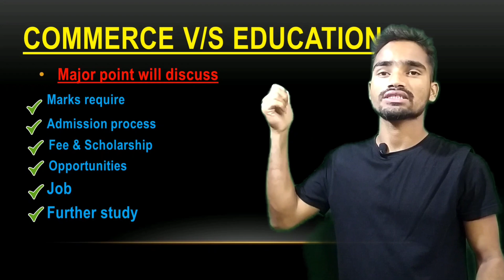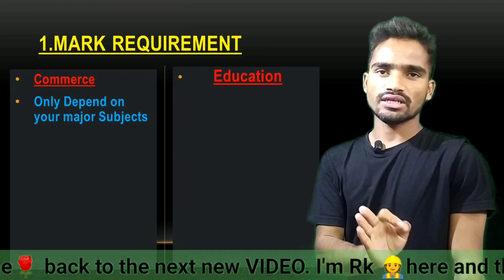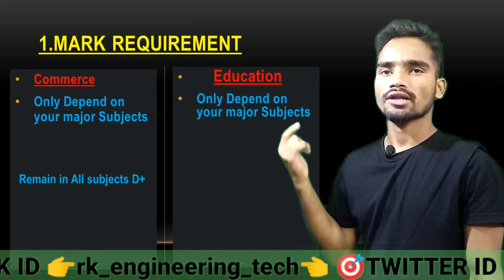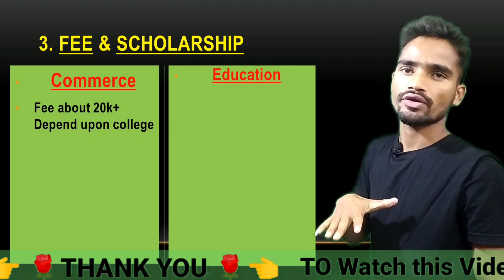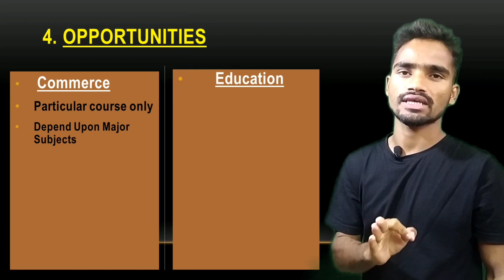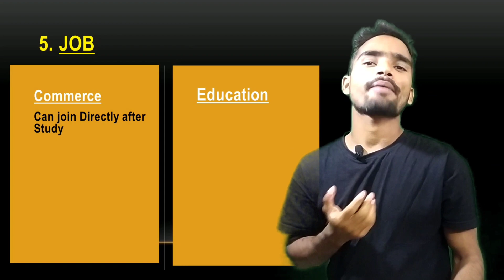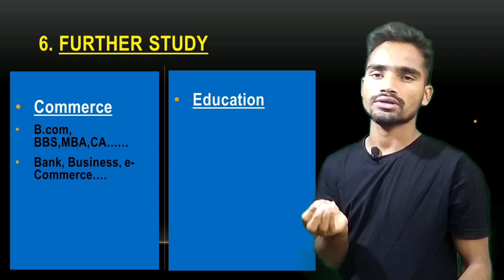commerce vs education | science or commerce | what to do after 10 class in Nepal | after SEE Nepal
commerce vs education | science or commerce | what to do after 10 class in Nepal | after SEE in Nepal

👉 Hii dear Engineers and learners...👈

        ✳️"RK ENGINEERING TECH".✳️

Hey !! I'm RK here and There Everywhere We are Watching "RK ENGINEERING TECH".

📝 In this channel we are going to learn about our civil engineering fields 👷
and about all practical software as autocad , SketchUp,3dsmax, maya, stadpro, sap2000, safe, Etabs, QGIS, ArcGIS and also  construction like building home, 🏬  bridges, 🚝 Roads 🛫 highway, 🛣️  Railways,.  🛤️  site engineering,  🏟️    surveying,  📡  structural. 📊...

✍️ABOUT VIDEO

 ➡️  in this video we are going to learn about what to do after SEE in Nepal either +2 science course or commerce or education. after 10th what to do
after 10th class which course is best in
nepal.
detail content 👇
12th science
+2 science course
science course
benefits of science course
why choose science course after 10 class
which one best science commerce education.
best carrier opportunity after 10 class in Nepal.

1 commerce vs education in nepal
2 which course is best after 10th class in Nepal
3 best course after 10 class in nepal
4 what to do after 10 class in nepal
5 what to do after see in nepal
6 which one best course science or commerce
7 science course after 10 class in Nepal
8 science course after see in Nepal
9 commerce after 10 class in Nepal
10 commerce after see in Nepal

✍️OUR QUERIES. 📝
1 after 10th what to do
2 after 10th class which course is best in
nepal
3 after 10th science career
4 after 10th class which course is best
5 after 10th class which subject is best
6 after 10th science, commerce, education
7 12th science faculty
8 12th science benefits
9 +2 science course benefits after 10 class
10 after 10th class in nepal
11 courses after 10th in nepal

1️⃣ Facebook page

2️⃣Instagram

3️⃣ Twitter

4️⃣Telegram

8️⃣whatsapp Group

Follow this link to join my WhatsApp group:
1 Rk Engineering Tech Learner's (NEW Group)
2. AutoCAD Tutorial Group